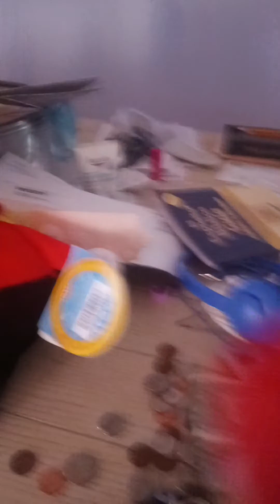Sonic the Hedgehog the insane Adventure